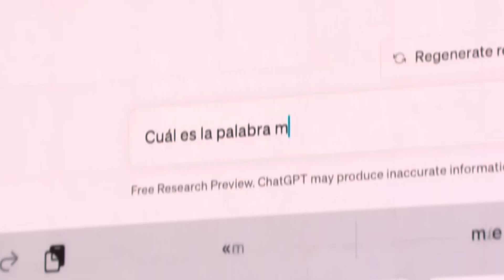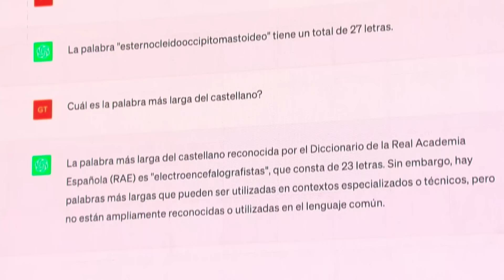ChatGPT PERDIENDO estrepitosamente ante la inteligencia humana | Inéditos | Got Talent 2023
Si te has quedado con ganas de descubrir más talento tras el final de la novena edición de «Got Talent España», prepárate. A partir de ahora podrás disfrutar en EXCLUSIVA de decenas de actuaciones que no han sido emitidas en televisión. Todas las disciplinas se unen en nuevas actuaciones repletas de sorpresas y mucha emoción en las que conoceremos a nuevos artistas que llegan dispuestos a revolucionarlo todo. ¡Permanece muy atento a nuestro canal de YouTube!

En ellas veremos a nuevos artistas que se sometieron al veredicto del jurado que forman en la fase de Audiciones la cantante Edurne, el humorista Florentino Fernández, la actriz Paula Echevarría y el publicista y presentador de televisión, Risto Mejide. Juntos valorarán actuaciones no emitidas en televisión y que ahora podrás ver aquí. Cantantes, faquires, acróbatas, cómicos, bailarines, magos… todas las disciplinas se unen sobre el escenario de «Got Talent España» en una serie de actuaciones en las que evidentemente tampoco falta la emoción por las historias personales que narran muchos de los participantes.

¿Estás listo para reír, emocionarte y sufrir con cada una de las actuaciones INÉDITAS de «Got Talent España»? ¡Bienvenidos al canal oficial de «Got Talent España»!